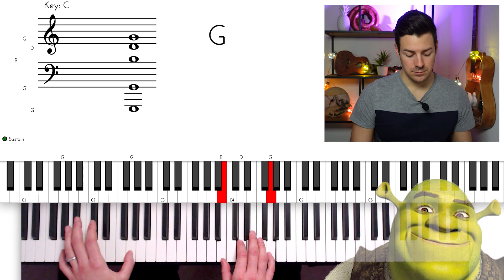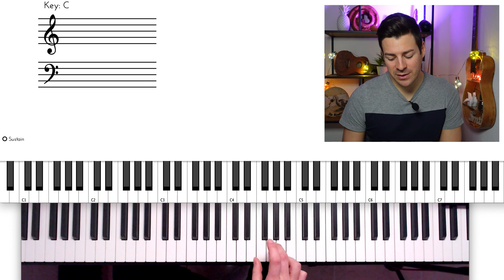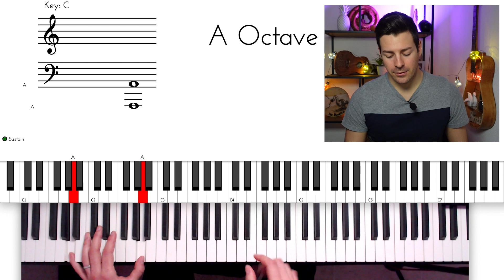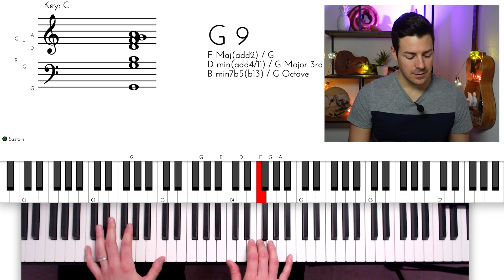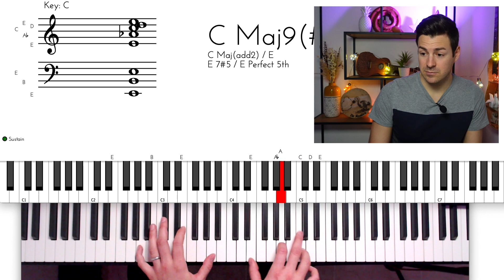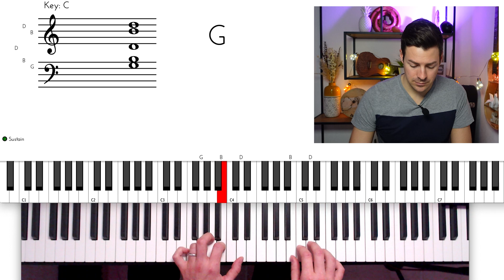Hallelujah Piano Facile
Aujourd'hui je m'attaque à un monument de la chanson avec Hallelujah de Leonard Cohen (1984) reprise magnifiquement par Jeff Buckley en 1994. Cette chanson traite de beaucoup de sujets disons ambigus et amène encore à de nombreux débats. Mais je en suis pas là pour vous parler de ça.

Ce qu'on va voir ensemble, c'est ce qui compose cette chanson musicalement. On va voir 3 manières de la jouer, de la plus simple à la plus sophistiquée.

On peut déjà dire qu'on est dans une mesure ternaire. C'est cela qui nous donne envie de nous balancer quand on l'écoute. C'est une belle chanson à chanter en s'accompagnant au piano.

Le rythme harmonique change entre les couplets avec deux mesures par accord et le refrain avec une mesure seulement par accord.

Au niveau harmonique, on part en Do Majeur et on fait un passage chez sa petite soeur la mineur ce qui donne un bel élan à la chanson.

On peut aussi jouer tout au piano, c'est-à-dire les accords et la mélodie ensemble. N'hésite pas à agrémenter ta basse pour donner plus de corps à ta main gauche si tu le peux. C'est un bon morceau pour travailler ces deux points : les accords et la mélodie dans la main droite, faire chanter la basse.

Si tout cet aspect de la musique t'intéresse et que tu as envie de la comprendre pour jouer avec comme je le fais. De pouvoir repiquer des chansons à l'oreille, comprendre la musique qui t'entoure, improviser ou juste te faire plaisir librement au piano, je t'invite à aller faire un tour sur mon site pour découvrir mes formations super complètes à ce sujet.

Rejoins notre groupe Facebook pour encore plus de contenus et d'échanges

00:00 : Introduction
00:57 : Accords plaqués
05:20 : Arpèges
07:17 : Mélodies et accords
08:18 : Mélodie dans les accords
12:23 : Conclusion
13:14 : Cover improvisé